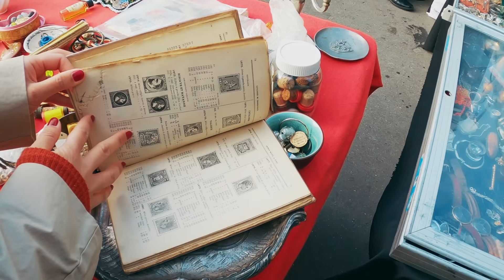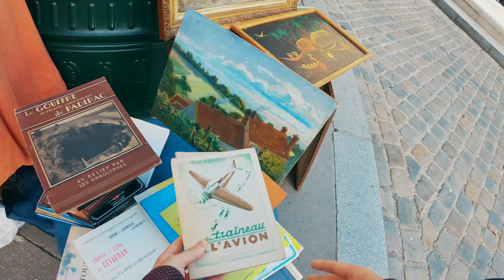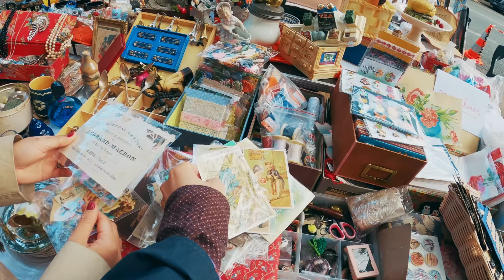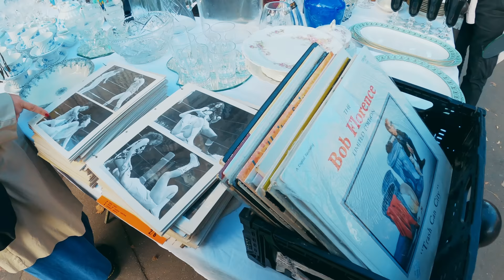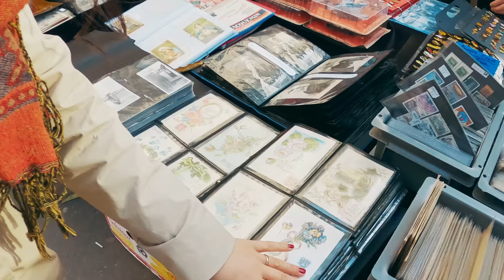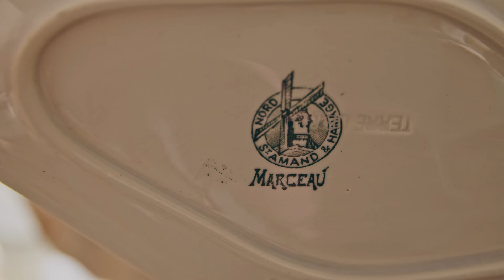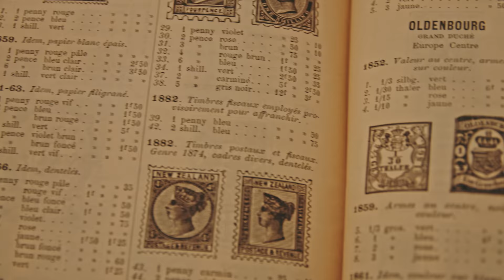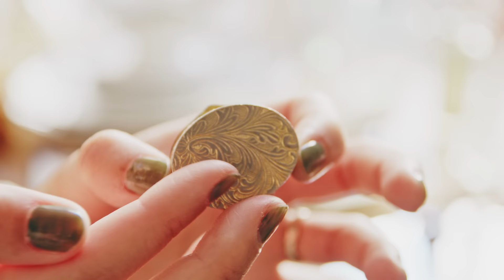パリ蚤の市散歩｜たくさんの素敵なアンティークと出会える♪｜アンティークのマッチ箱が最高に可愛い｜flea market Vlog in France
MashAyaの大好きな蚤の市シリーズ♪

00:00 オープニング
01:41 蚤の市散歩
32:14 購入品紹介

フランスの蚤の市情報は下記のウェブサイトから検索しています。
蚤の市やブロカント、ヴィッド・グルニエ（フリマ）の開催情報が載ってるサイト（フランス語なのでGoogle翻訳使ってね）

蚤の市動画

可愛いアンティークと出会える | ヨーロッパ最大の蚤の市でお買い物♪| Braderie de Lille

小さなBrocante (ブロカント) で可愛い戦利品をゲット♪これだからパリの蚤の市はやめられない♡

パリの蚤の市はヴァンヴだけじゃない!!不定期に各地で行われるVide Greniers(フリマ)で可愛い戦利品をゲット♪